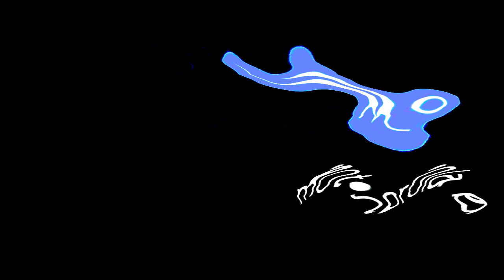(REQUESTED) Full Best Animation Logos in Audioup V3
Credit toGleb effects here for the source.